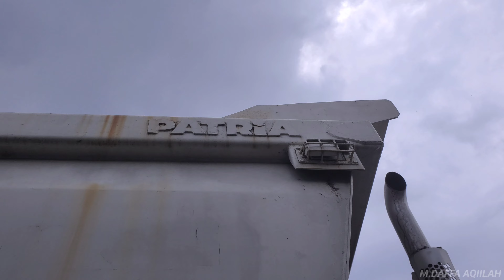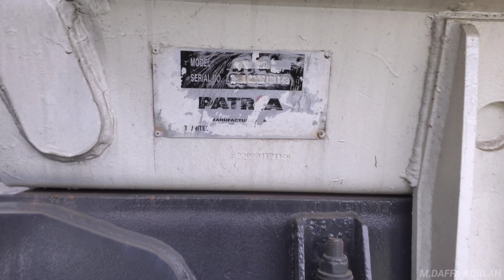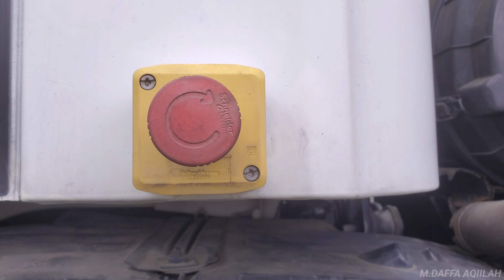Akhirnya Bertemu dengan Scania Seri 5 P380 2008 Euro 3 6x4R Hub Dump Truck Rekondisi.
Otewe tambang batubara di Baturaja.